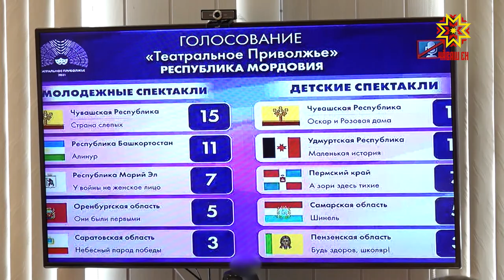Постановка из Чувашии «Страна слепых» заняла 1 место фестивале «Театральное Приволжье»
В Приволжском федеральном округе  выбрали лучшие студенческие и школьные театры. За победу в фестивале «Театральное Приволжье» боролись и  две постановки из Чувашии: «Страна слепых», а также «Оскар и Розовая дама». Удалось ли творческим коллективам покорить сердца зрителей  - узнаете в нашем сюжете.